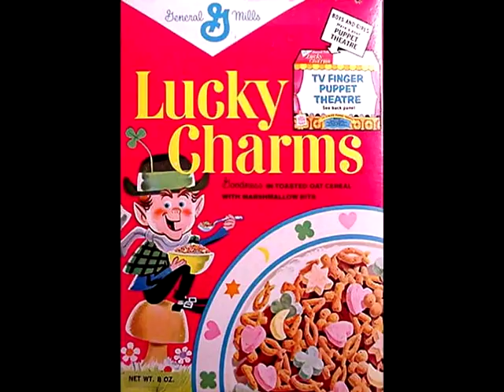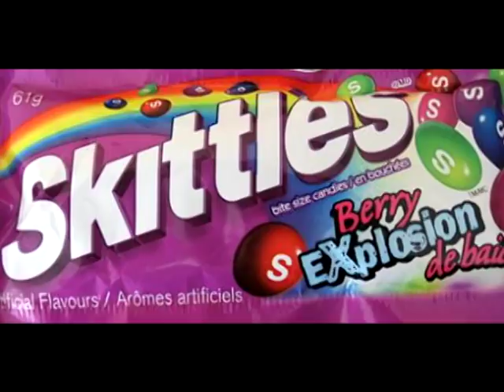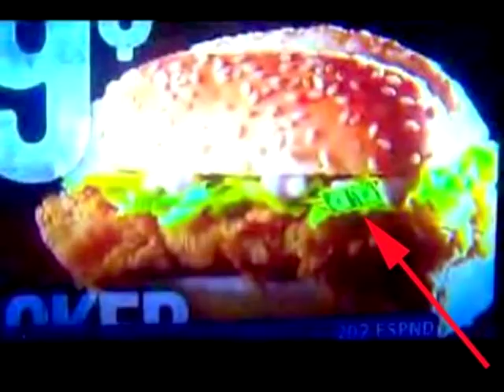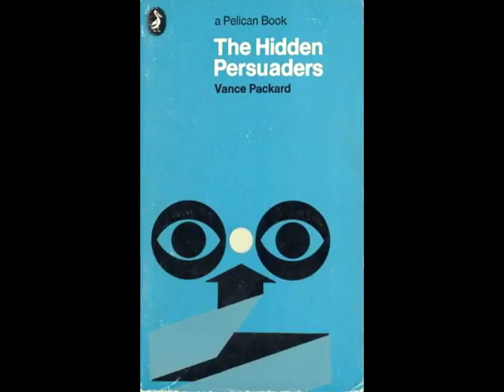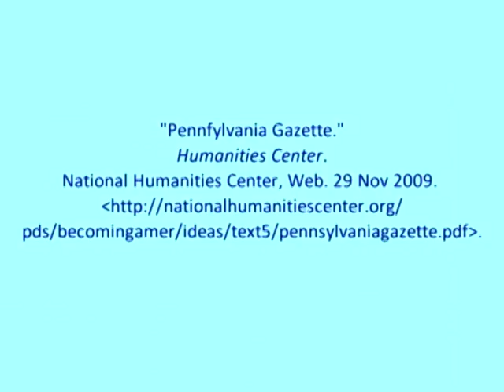The History of American Advertising part 2